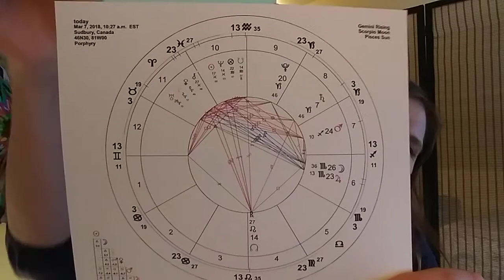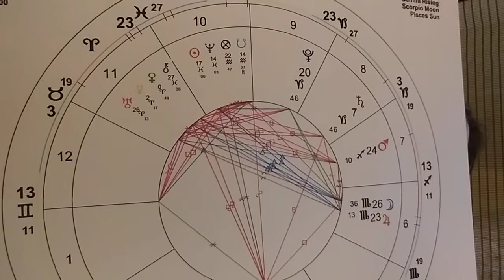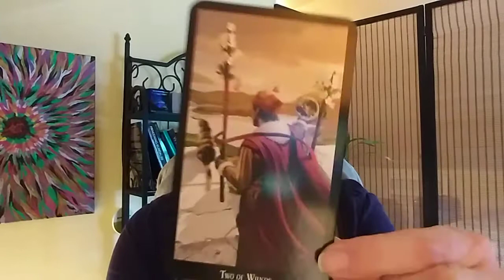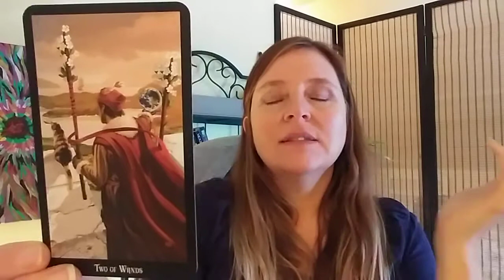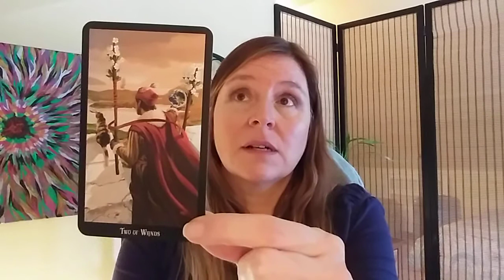Energy Shift - Where Do We Go From Here? Plus, Win A Free Reading!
Some of the planetary energy (Mercury and Venus) are shifting signs from watery, disorienting, spiritual Pisces, into fiery, action-oriented, instinctual, and impulsive Aries.
We should already be sensing this shift on some level.  Particularly in the areas of our chart that house Mercury and Venus.
Chiron, the wounded healer, is making it's way through the last degrees of Pisces over the next six weeks or so.  We may have some healing loose ends in the area of our chart that contains Pisces in particular.  Chiron is all about growing stronger in the broken places.  Life isn't always easy, and we all have our own wounds, but if we can learn and grow from them, we will be stronger and better for it, in the long run.  We may also be able to use our own healing journey, in service to others.
Finally, Jupiter in Scorpio is going retrograde until July.  After a long period of expansion that began in October, 2017 in the area of our chart that contains Scorpio, it's time to turn inward and reflect on where we perhaps have been overdoing it in our lives, where we need to be more honest with ourselves, where we need to adjust our beliefs, expectations in order to reap the rewards of Jupiter when it moves direct.
And as always, our card for the week, The Two of Swords, supports and reinforces all of this!